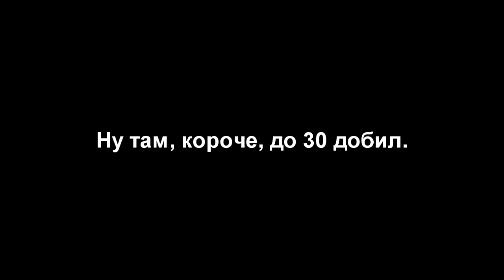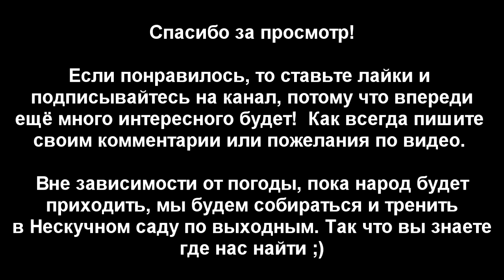S03E02: Тренировка хвата (и немного про выход силой и растяжку) [Team Patriots]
*** Предыдущая серия ***

Последние теплые деньки команда The Patriots проводит на уличных площадках, тренируясь вместе с участниками программы 100-дневный воркаут

В сегодняшнем видео:
- максимум подтягиваний от Антона
- стойка на руках от Сани
- программа для тренировки хвата из умной книжки (тоже от Сани)
- минутка растяжки от Инессы
- щепотка разочарования
- программа силовой тренировки от Коляна
- отжимания на брусьях от Оли

Такие дела =)

=== Тренировка хвата по умной книжке ===

Разминка - 1-2 подхода в подтягиваниях
Вис с подтягиваниями - подтягивания выполняются 1 раз в 10 секунд, висеть нужно на максимум, пока руки сами не отпустят - 5 подходов, отдых между подходами минут 7-10.

Такая вот маленькая тренировка, но Саня говорит, что эффективная.

Домашние турники, жилеты-утяжелители, резиновые петли для тренировок, перчатки для подтягиваний, гимнастические кольца, страховочные лямки и многое другое.